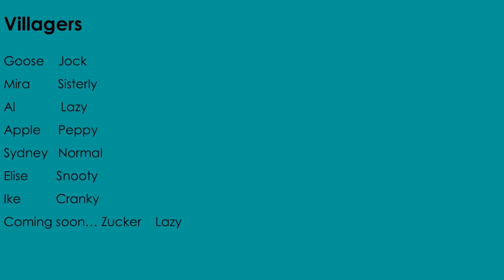Animal crossing villagers! On my island Hi Island!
Here are my animal crossing villagers. Animal crossing is a really fun game. I have now a new island called Starfall!!

Credits:

Musician: Philip E Morris

Musician: LiQWYD